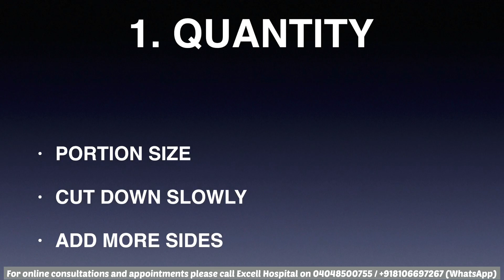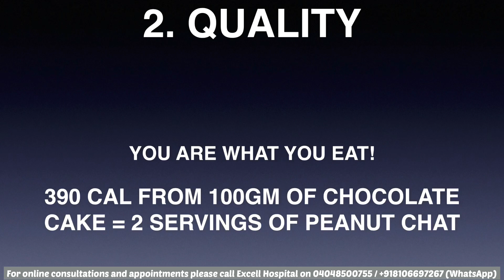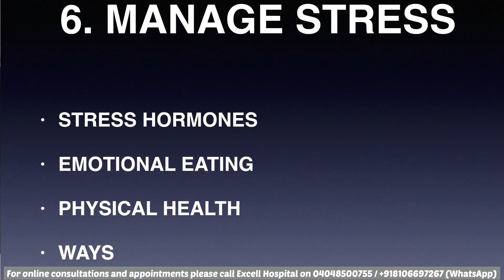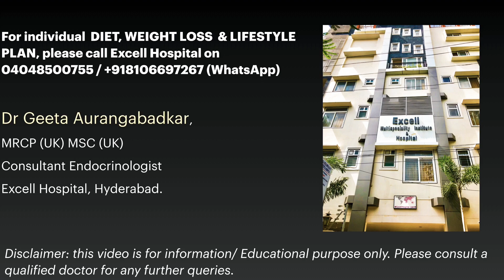9 Scientific secrets of weight loss & fitness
From Dr Geeta Aurangabadkar, Consultant Endocrinologist & Lifestyle counsellor.